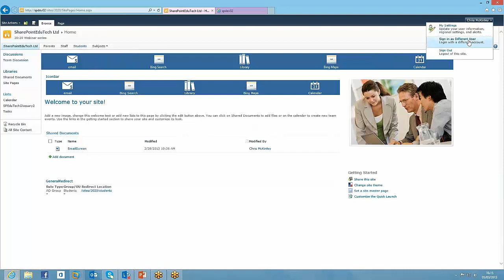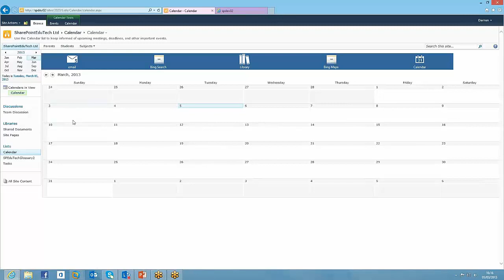SharePoint User Redirect WebPart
The SharePoint user redirect webpart will redirect your users to the locations that you specify in the easy to use configuration section. You can choose to use Active Directory Groups, SharePoint Groups or even users in an OU.